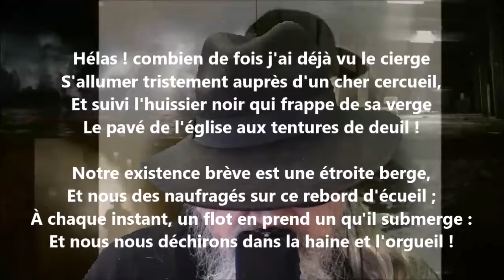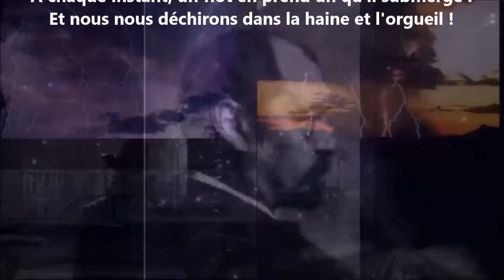Vanités - Auguste Angellier lu par Yvon Jean